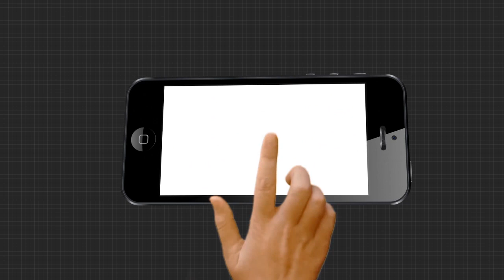ଦିଆସିଲ କାଠିରେ ରଥ....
ଦିଆସିଲ କାଠିରେ ରଥ । ଦିଆସିଲ କାଠିରେ ୩ଇଞ୍ଚିର ତିନୋଟି ରଥ ତିଆରି କରିଛନ୍ତି ଖୋର୍ଦ୍ଧା ଜିଲ୍ଲା ଜଟଣୀ ଗୋପିନାଥପୁରର ଏଲ ଇଶ୍ୱର ରାଓ ।ରଥ ପାଇଁ ୩୫୦ଟି ଦିଆସିଲ କାଠି ବ୍ୟବହାର ହୋଇଛି । ତିନିରଥ ଦେଖିବାକୁ ଅବିକଳ ପୁରୀ ଜଗନ୍ନାଥଙ୍କ ରଥପରି ।ଏହି ରଥକୁ ଟାଣିପାଇଁ ବ୍ୟବସ୍ଥା ମଧ୍ୟ ହୋଇଛି.